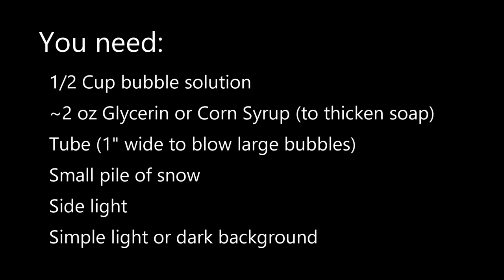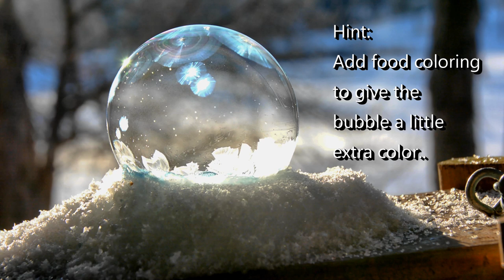Photographing Freezing Bubbles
A short tutorial on creating and photographing soap bubbles that will stay together and freeze in very cold weather.